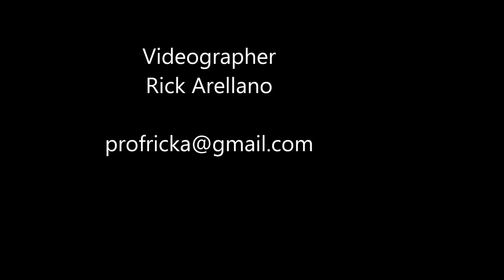Part 4 the Antarctic Sound Hope Bay Admiralty Bay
Exploring the Antarctic sound, Esperanza (aka Hope) Bay and Admiralty Bay
Enjoying the amazing views of hundreds of spectacular tabular bergs, some over 300 feet high and 1/2 a mile long; snow-covered coastline; penguin rookeries; Adelie and Gentoo penguins, as well as dark-spotted Weddell seals lounging on ice floes; fjords and more